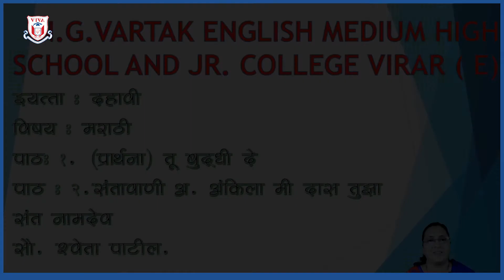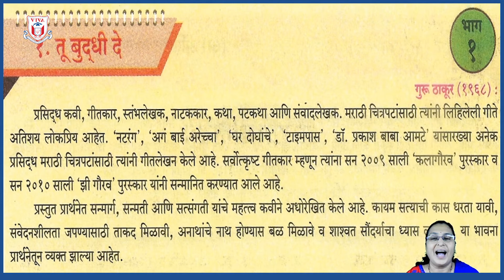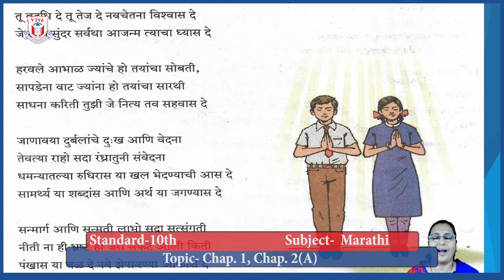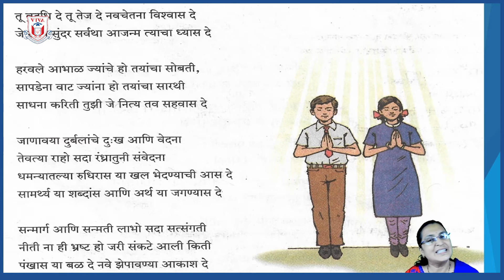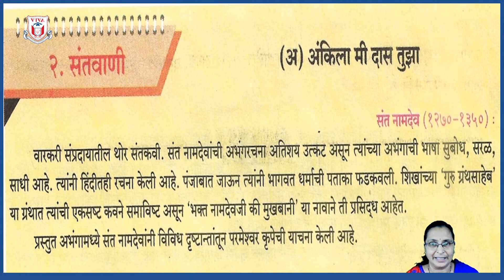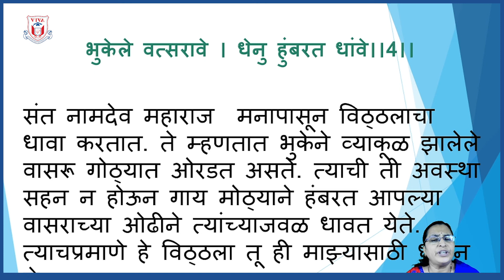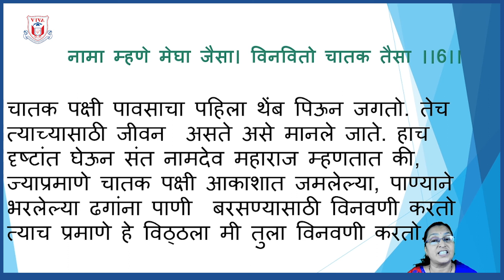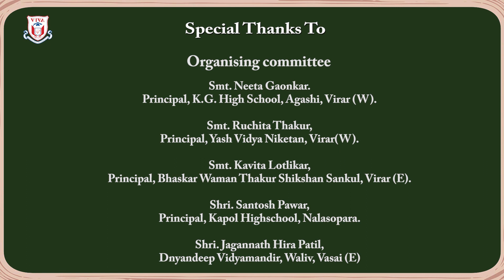10th | Eng Medi | Marathi | Sant Wani:Yogi Sarvakal Sukhadata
English Medium
Subject: Marathi
Topic: Sant Wani : Yogi Sarvakal Sukhadata
Teacher Name: Shweta Patil
School Name: N. G. Vartak High School